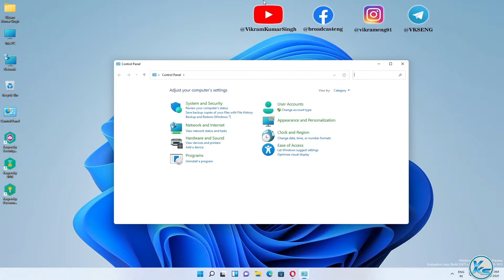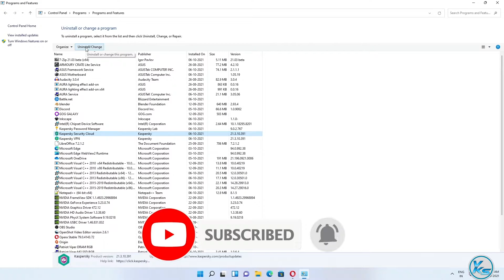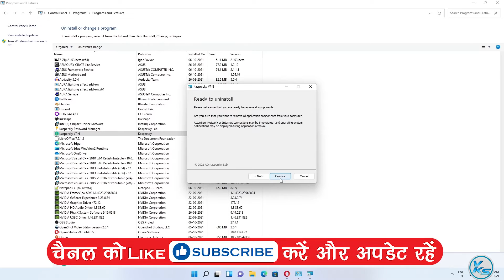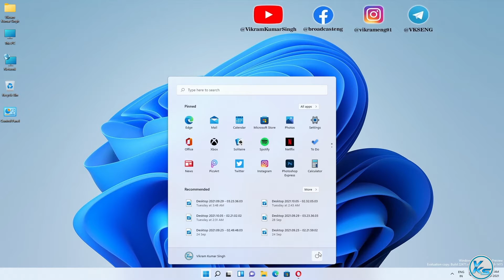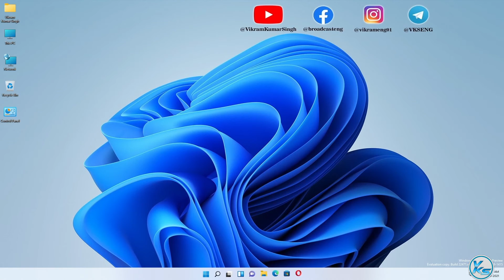✅ How To Uninstall Kaspersky - Windows 11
In This Tutorial, I will be Showing You ✅ How To Uninstall Kaspersky - Windows 11 | windows 11 me kaspersky kaise uninstall kare | कैसपर्सकी को अनइंस्टॉल कैसे करें - विंडोज 11

CREDITS: Microsoft, Kaspersky Lab And Microsoft Team